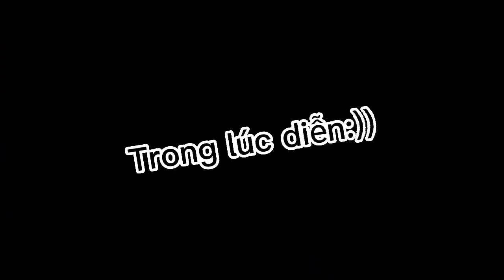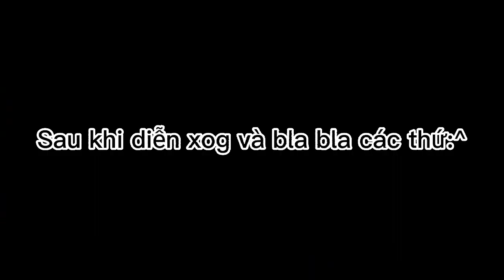Hậu trường tiktok: Mẹ đừng hú hồn nha:)) || Nhảm + xàm || By: jen || Thanks for 20k+ subs❤